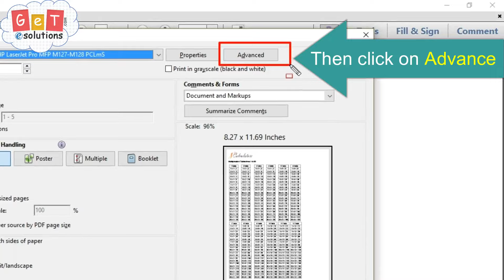[Solved] PCL XL Error when printing PDF File | PCL XL Error illegalattributevalue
PCL XL Error subsystem kernel image error illegalattribute value when printing PDF File from kyocera & HP Printer (warning illegalmediasource/ Illegaloperatorsequence)

My Stuff

►Know all about Bitcoin in Hindi (What is Bitcoin? How to Buy & Sell? free bitcoin? Bitcoin Wallet?)

Follow us